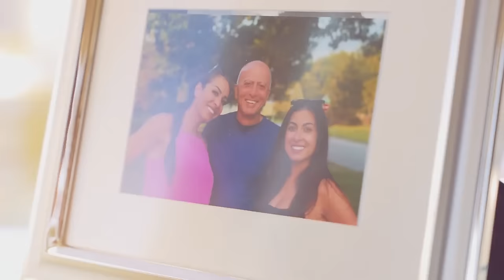How Leila Hormozi Built a $200M/Year Empire (Entrepreneur Mindset)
Leila Hormozi is an inspirational woman and the CEO of Acquisition, which she runs with her husband, Alex Hormozi. She is widely recognized as a prominent figure in the business world, leading a portfolio of 16 successful companies.

In this conversation, Leila shares her expertise in successfully growing the company’s portfolio to over $200 million in annual revenue. We discuss her strategies for growing businesses to millions, developing an entrepreneurial mindset, and how to win in any industry.

Tune into this podcast for insightful lessons and practical strategies to elevate your business, mindset, and team.

Learn how to systemize your workflow, marketing, and entrepreneur mindset so you can work 4 hours a day, charge more, and build a $5 million revenue per year online business.

Join my free weekly newsletter to get 1 free audience growth tip to scale your online business

Join the Founder OS Course to build a proven system for audience growth in 2 hours here:

Video title ideas (for the algo):
The Entrepreneur Mindset of a $200M/Year Founder: Insights from Leila Hormozi
How I Brainwashed Myself to $200M/Year (Leila Hormozi)
Watch This If You Want to Be a Millionaire (Leila Hormozi)

00:00 - Intro
00:35 - Kickoff
02:56 - Leila’s end-of-year reflection
08:12 - Is this the final chapter for Leila and Alex?
17:24 - Leila’s media empire: strategy for growth
23:30 - Running a business is hard, and here’s why
28:44 - What key qualities does Leila seek in her team?
34:18 - Competitive greatness
40:08 - $100M Playbook: Systems & metrics
52:30 - How Leila holds her team accountable
57:31 - Leila’s inner circle: Maximizing their potential
01:07:50 - This is how Leila plans to level up her content
01:15:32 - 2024 Goals and plans
01:19:00 - Leila and Alex: Navigating work and relationship balance